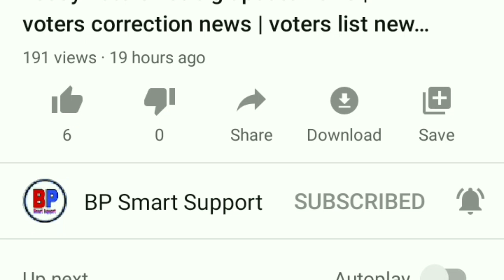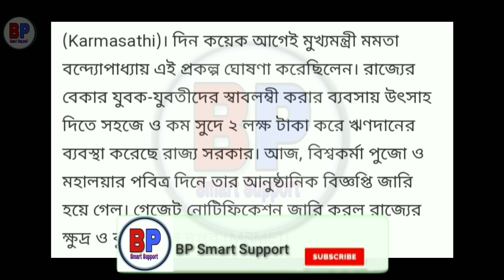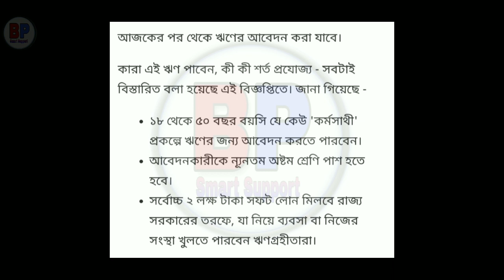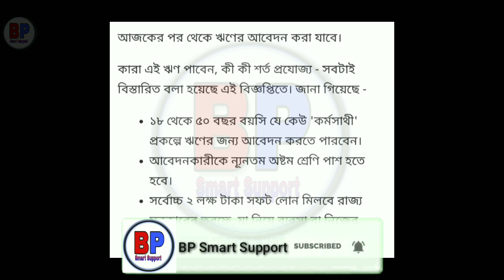Karma Sathi Prakalpa Eligibility full details in bengali 2020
About video:- we are talking about in this video today mamata Banerjee announced when applied karma Sathi Prakalpa and who can apply this scheme full details in video...

uidai.gov.in

1) west bengal latest news today
2) karma Sathi Prakalpa Eligibility
3) karma sathi prakalpa eligibility
4) karma sathi prakalpa
5) how to apply karma sathi prakalpa
6) karma sathi prakalpa apply online
7) karmasathi prokolpa apply
8) karma sathi prakalpa form fillup
9) west bengal karma sathi prakalpa scheme
10) karma sathi prokalpa form fillup in Bengali
11) BP Smart Support